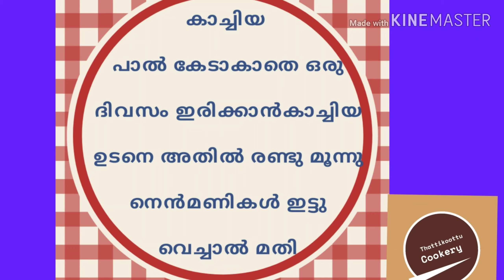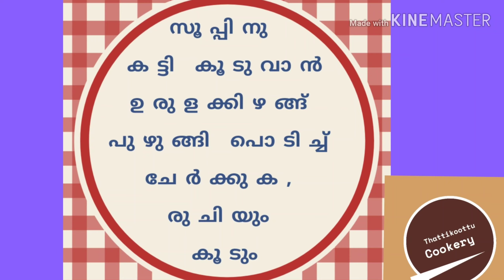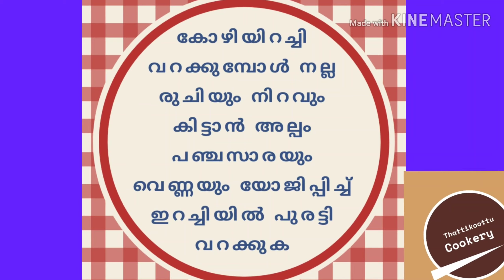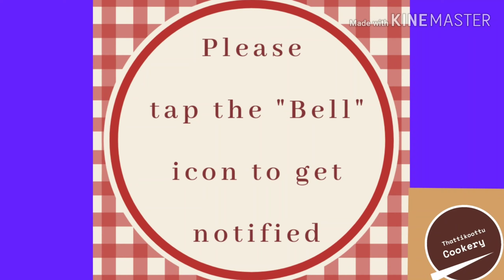വളരെ ഉപകാരപ്രദമായ 17 അടുക്കള നുറുങ്ങുകൾ // Useful Kitchen Tips # Part - 5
In this video I will share 17 useful and easy Kitchen Tips. I hope this will be helpful to you.